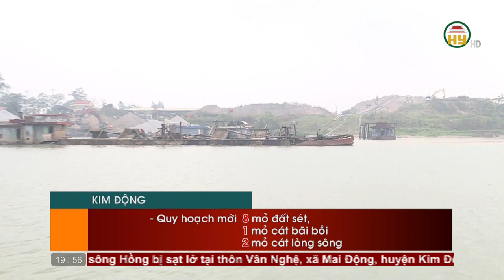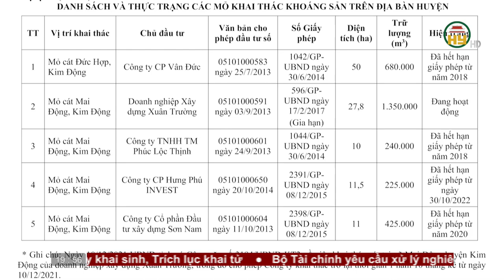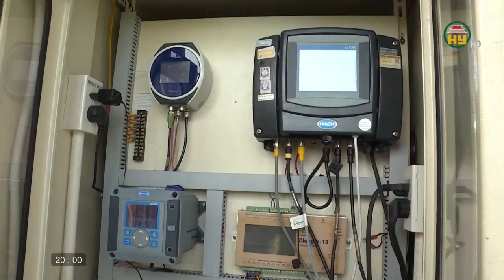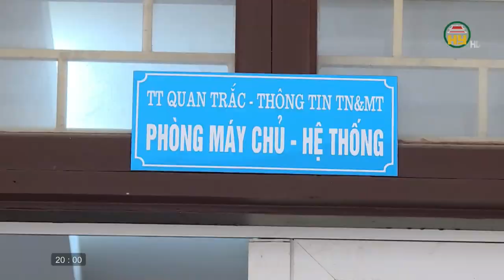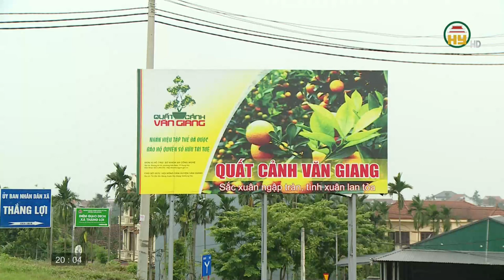Thời sự Hưng Yên thứ 4 ngày 19/04/2023